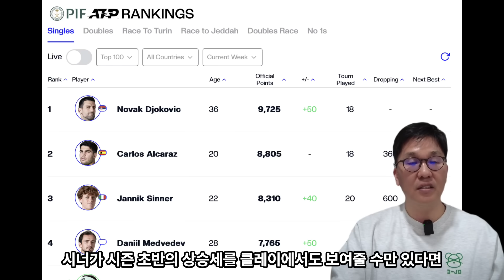[키키홀릭]메드베데프가 앤디 머리와 비슷한 이유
인디언웰스 마스터스 결승전에서 알카라스가 메드베데프를 꺾고
우승했습니다. 메드베데프는 최근 5연속 결승전 준우승에 그치고 있습니다.
왜 이런지 분석해봤습니다.